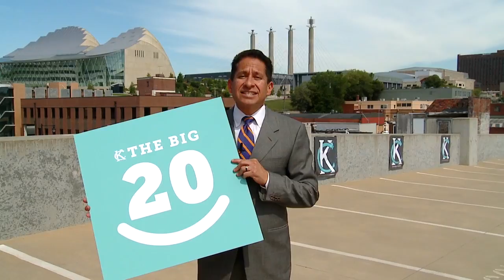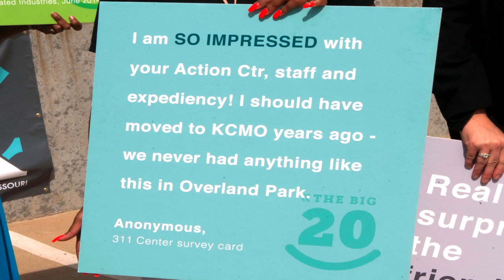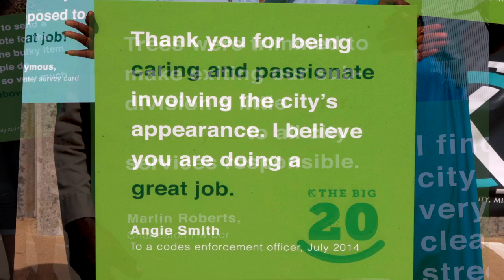The Weekly Report - August 22, 2014 - City of Kansas City, Missouri